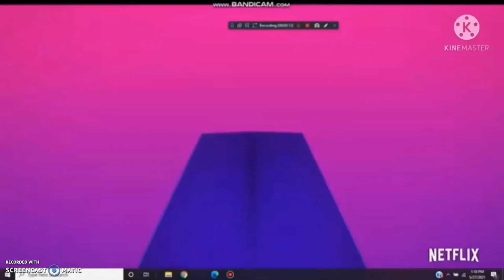For Everything Has Fallen Into TFVOLT! Add Round 2 (ReTake)